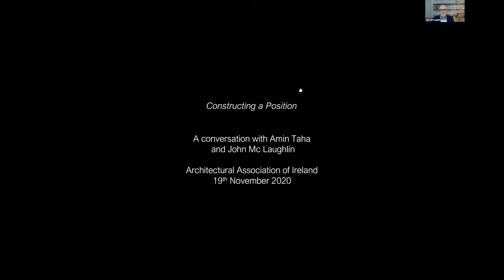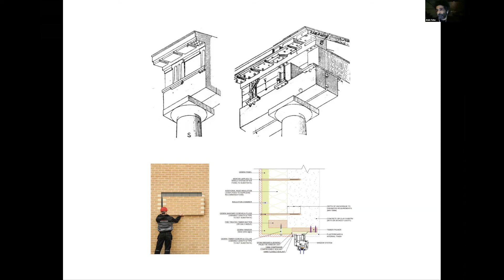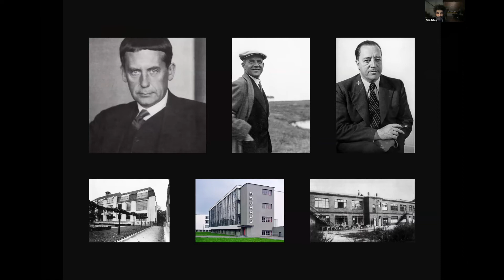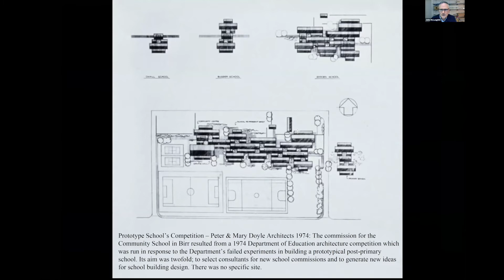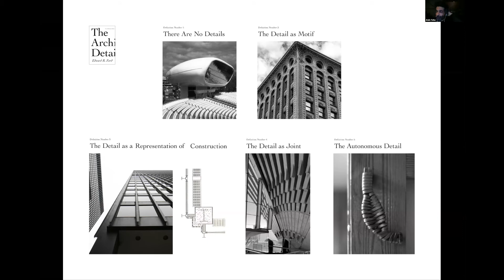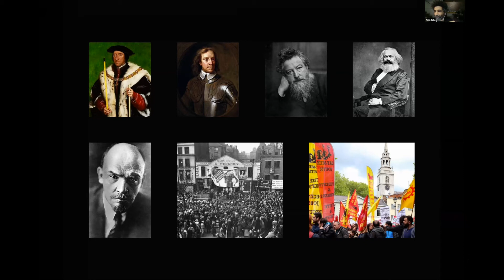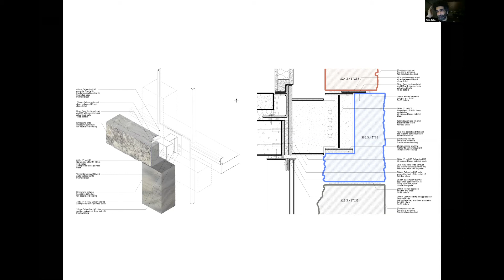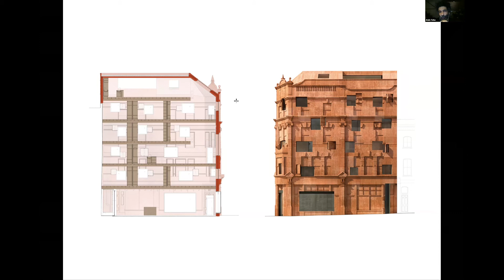AAI Conversations: Amin Taha & John McLaughlin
Thursday November 26th @ 7pm
This lecture was delivered via Zoom

Constructing a Position
A conversation about ways that understanding technology and materials enable architects to construct a philosophical position
Amin Taha is one of the founding partners of London based practice Groupwork, whose work can be characterised by its tectonic definition driven by contextual interpretation. Born in Berlin, he was nominated for the Stirling Prize in 2017.

John McLaughlin is a practicing architect and senior lecturer in architectural design in UCC. His practice has won many awards including the RIAI Emerging Practice Award in 2015 and the Arthur Gibney Prize from the RHA in 2019.